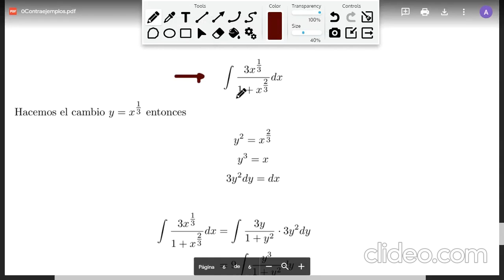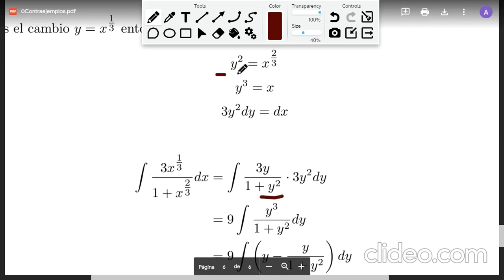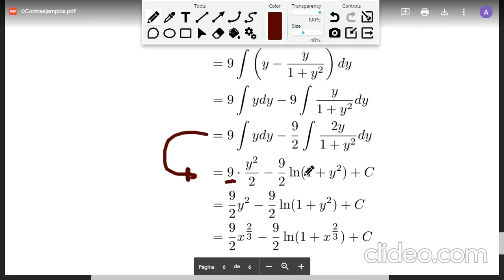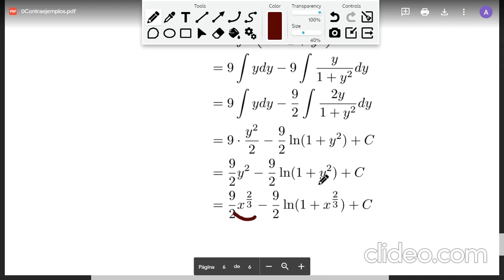Integral de función racional con exponentes fraccionarios con cambio de variable